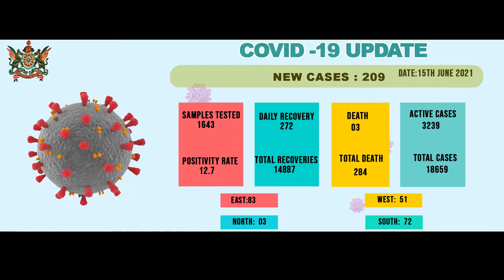Sikkim daily COVID-19 update as on 15.6.21